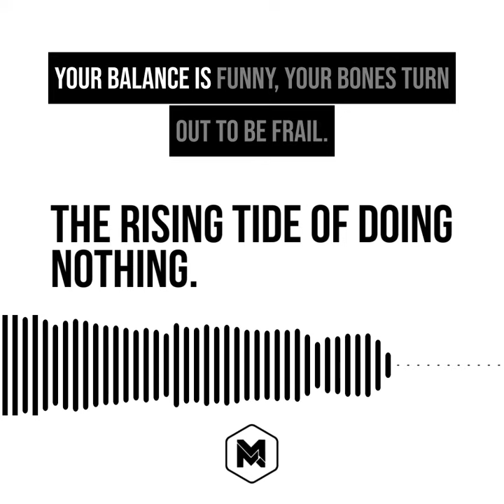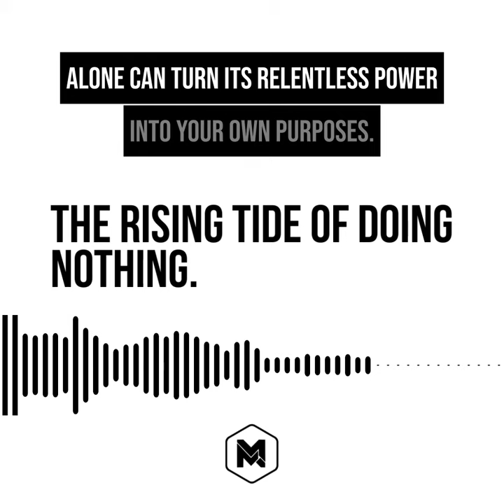The Rising Tide of Doing Nothing (audio)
THE RISING TIDE OF DOING NOTHING.

When we're thinking 'we can or we can't' ... we're right.

Another perspective is to think of the stage you are currently in as something being owned by the tide.

Dom